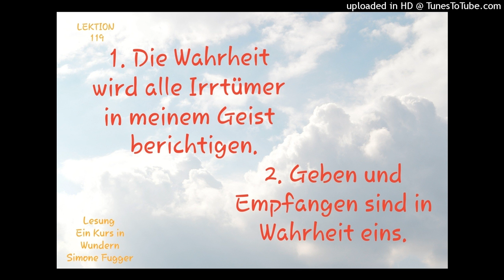Lektion 119 Wiederholung der Lektionen 107 & 108 Ein Kurs in Wundern Lesung Simone Fugger 2022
LEKTION 119🙏🏻
Ein Kurs in Wundern
Greuthof Verlag

Zur Wiederholung am Morgen und am Abend:

1.(107) Die Wahrheit wird alle Irrtümer in meinem Geist berichtigen.
Ich bin im Irrtum, wenn ich denke, man könne mich auf irgendeine Art verletzen. Ich bin GOTTES SOHN, dessen SELBST unversehrt im GEISTE GOTTES ruht.

2.(108) Geben und Empfangen sind in Wahrheit eins.
Heute will ich allem vergeben, damit ich lerne, die Wahrheit in mir anzunehmen, und schließlich meine Sündenlosigkeit begreife.

Zur vollen Stunde:
Die Wahrheit wird alle Irrtümer in meinem Geist berichtigen.
Zur halben Stunde:
Geben und Empfangen sind in Wahrheit eins.

Spendenkonto:
Hamburger Sparkasse Iban: DE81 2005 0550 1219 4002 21
oder

Danke für Alles! Danke GOTT! Segensgruß Simone 🤲🏻💞💓🌸